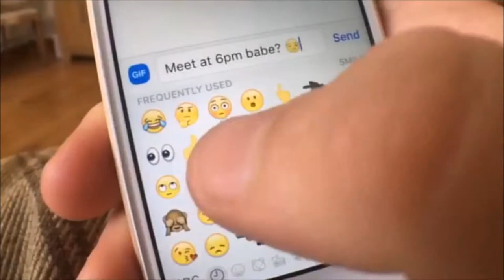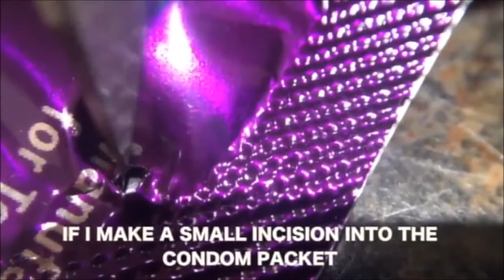BEST COLLECTION OF Ben Phillips PRANKS